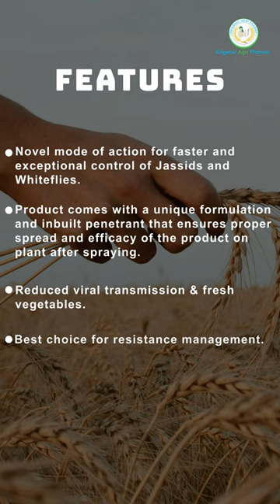BASF SEFINA INSECTICIDE | Inscalis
"Sefina insecticide stops bugs fast with special Inscalis. Keeps plants healthy by stopping disease spreading bugs."

Uses :
1. Powered by Inscalis insecticide
2. Disrupts sensory responses of insects
3. Stops insect feeding quickly
4. Slows spread of vectored diseases